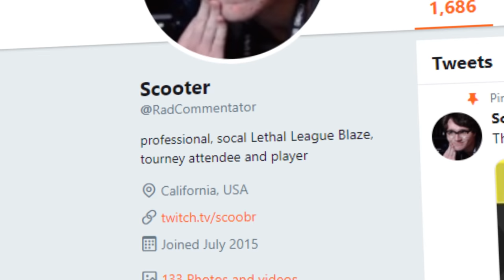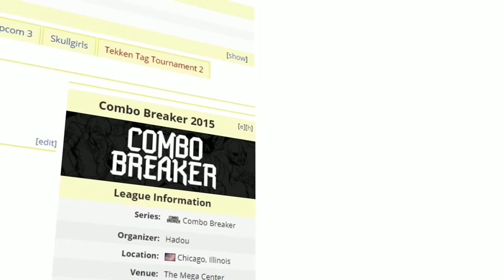The Funkiest Fighting Game You've Never Heard Of - Lethal League Blaze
Lethal League Blaze, the sequel to Lethal League, is a competitive projectile fighting game developed by Team Reptile known for its intense highspeed gameplay paired with a futuristic cast of characters which include robots, skaters, a sentient boombox and more. As a competitive title, Lethal League Blaze is considered to be easy to pick but hard to master and has developed a small yet passionate esports scene.

In today's video, we take you into the world of Lethal League and the players behind this funky face paced fighting game.